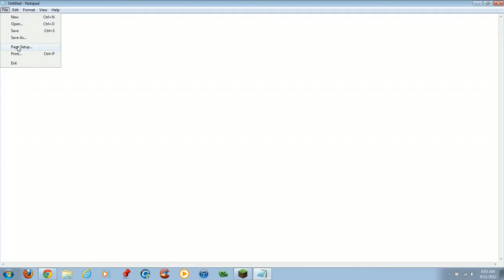minecraft how to make a cow statue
how you make a statue of a cow